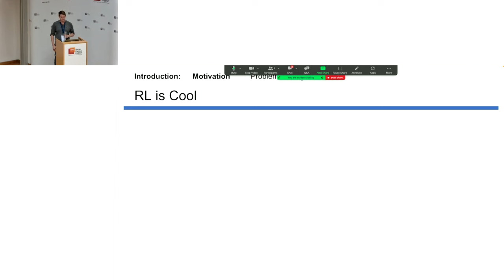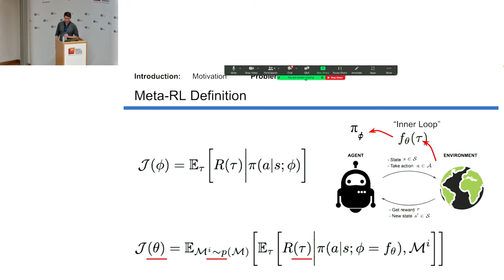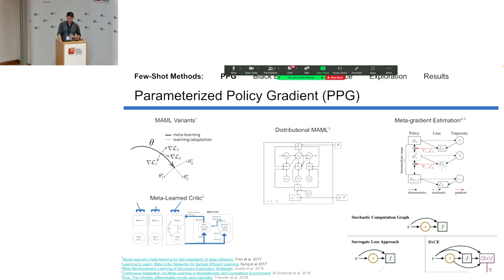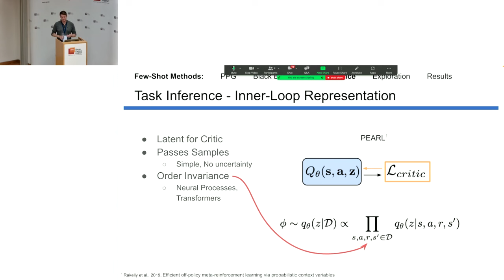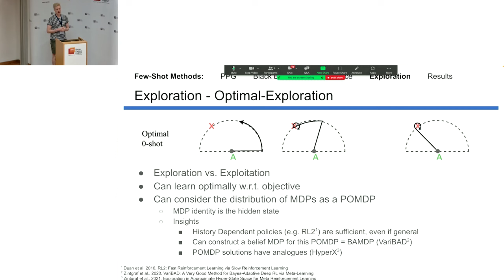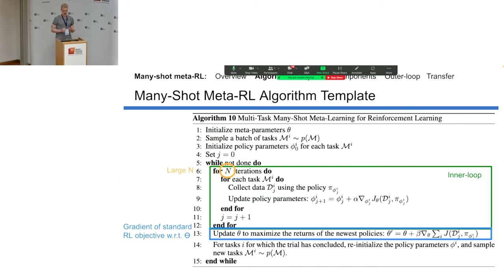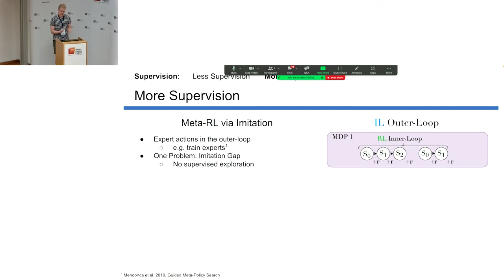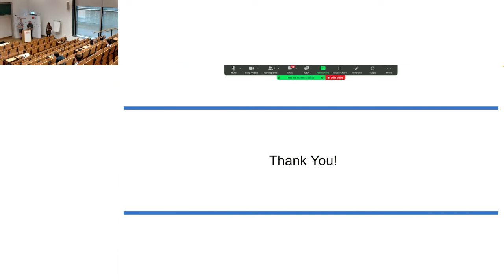[AUTOML23] A Tutorial on MetaReinforcement Learning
Speakers:
Jacob Beck, University of Oxford
Risto Vuorio, University of Oxford